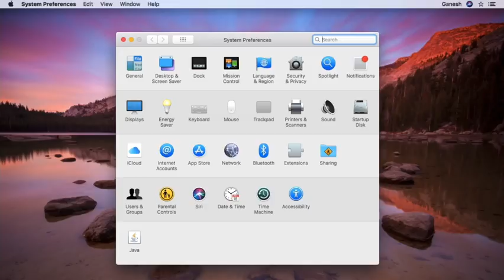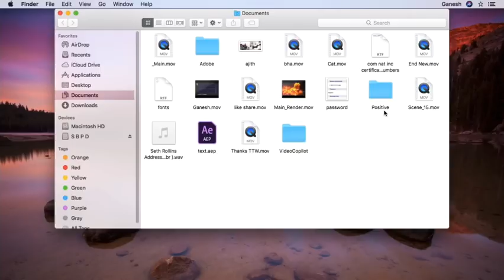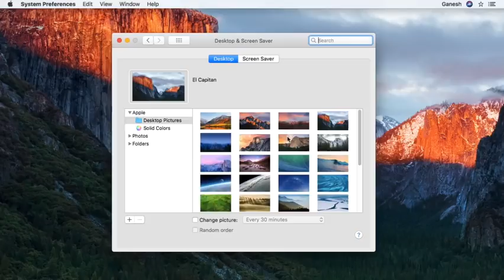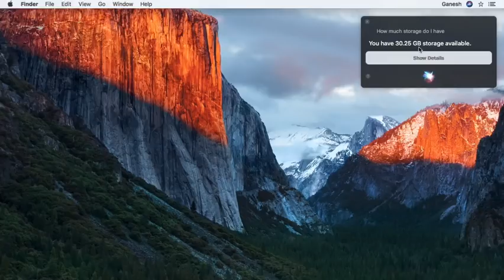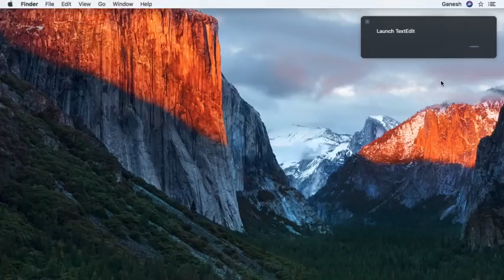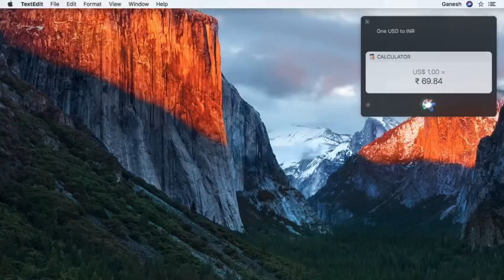Mac Siri Useful Commands Tamil Tutorials World_HD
இந்த வீடியோவில்  Mac OS-ல்  SIRI-யில் அதிகமாக பயன்படுத்தப்படும் பயனுள்ள Commands பற்றி பார்ப்போம்.

mac siri commands tamil
mac siri tricks
mac useful tips tamil
mac siri best commands tamil
mac tips and tricks 2018
mac tips and tricks for beginners